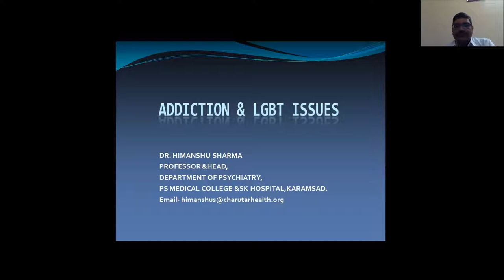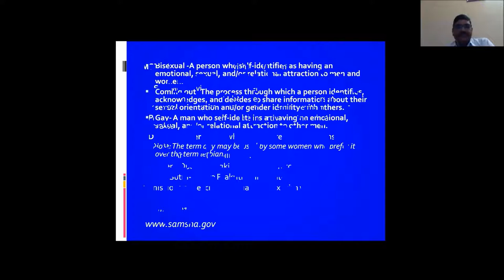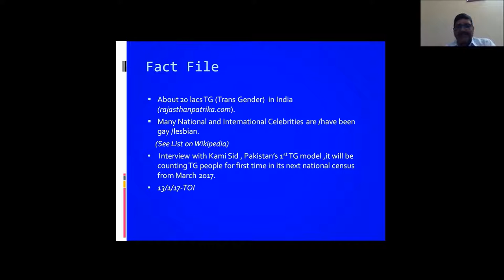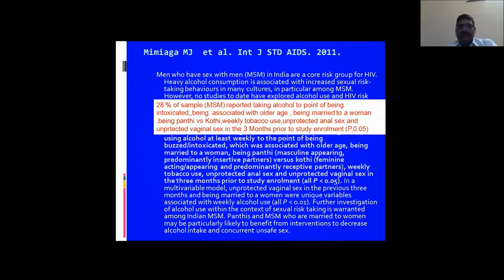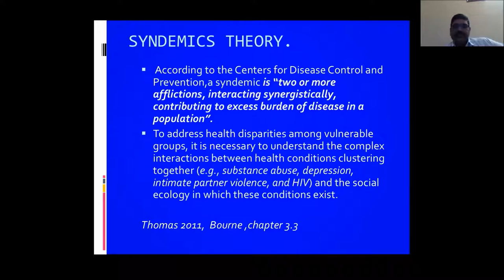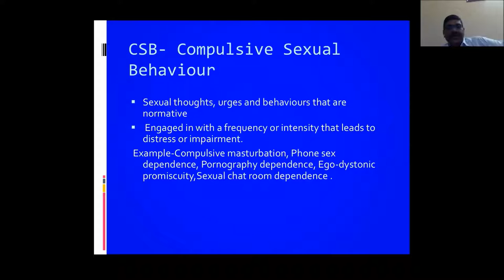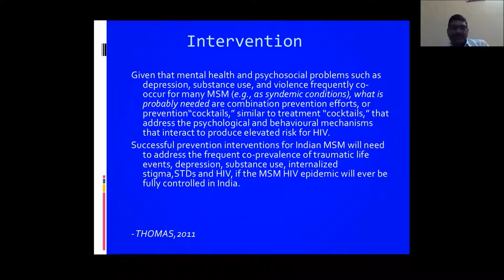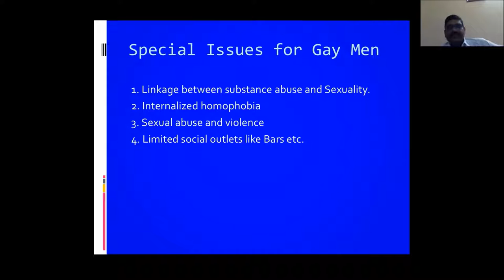Addiction & LGBT by Dr. Himanshu Sharma